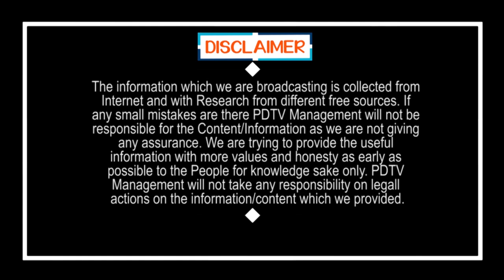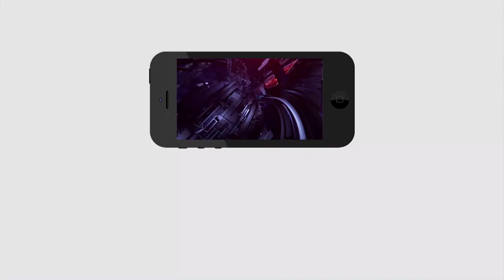Public Reaction On CM Jagan Ruling | Public Talk | Houses Site to the Poor Peoples | PDTV News